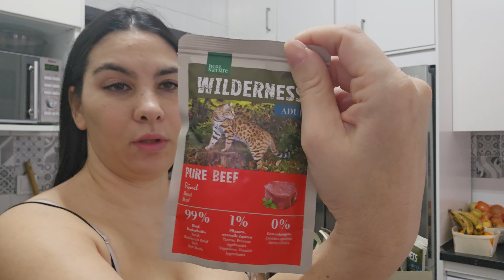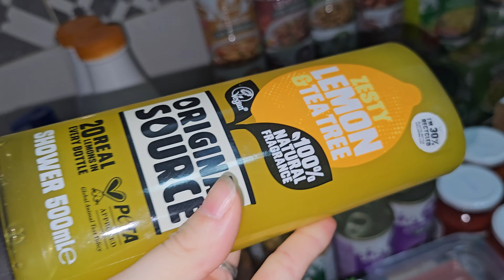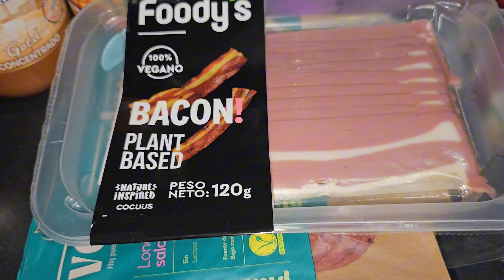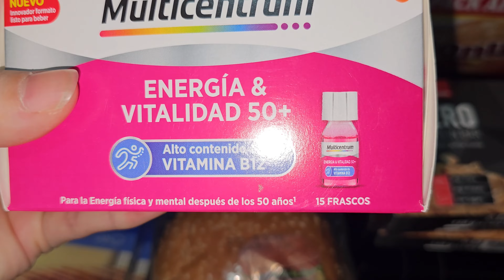Acabamos en el veterinario+Compra extra por la huelga+os cuento cositas 12/02/2024